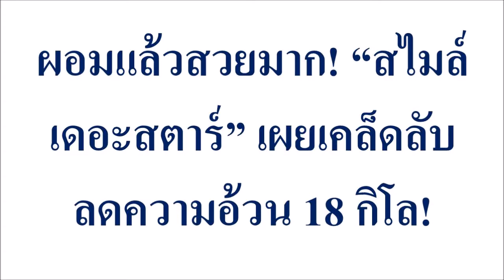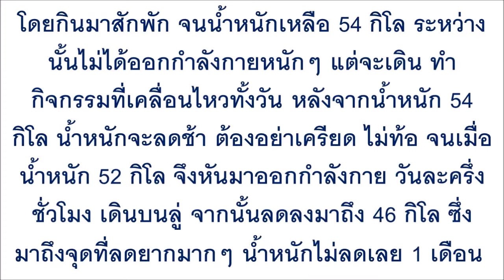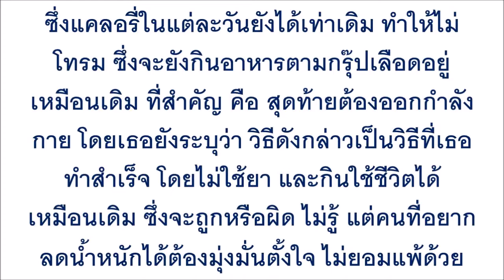ผอมแล้วสวยมาก! “สไมล์ เดอะสตาร์” เผยเคล็ดลับลดความอ้วน 18 กิโล!